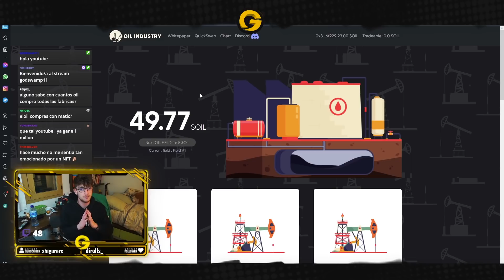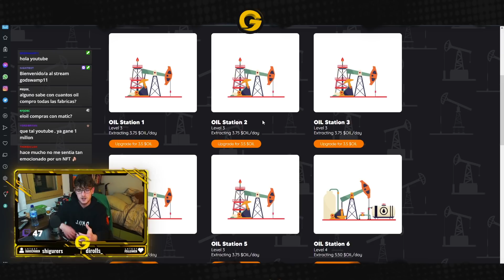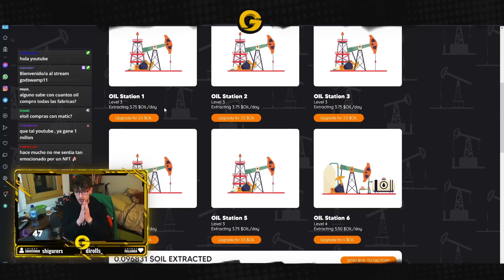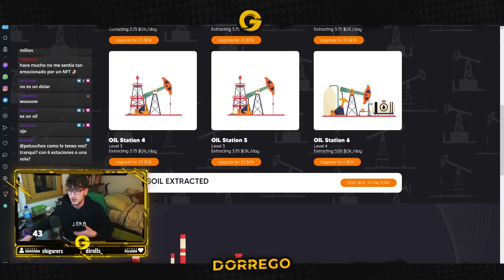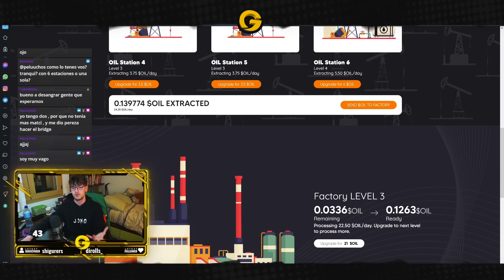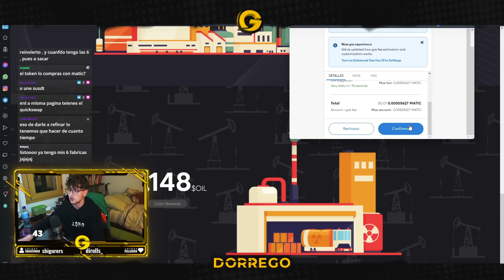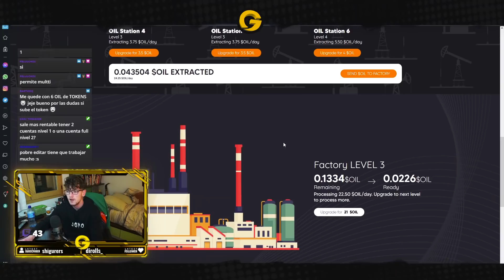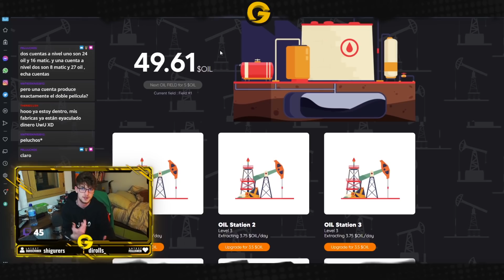ROI DE 3 DÍAS EN ESTE NUEVO JUEGO NFT ¿CÓMO JUGAR? | Oil Industry